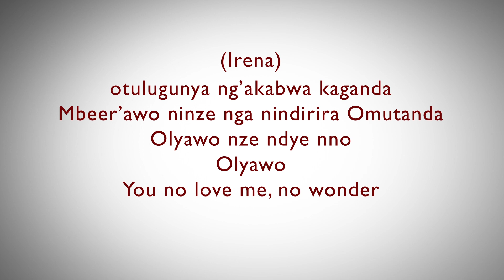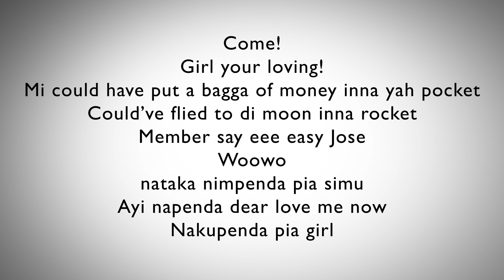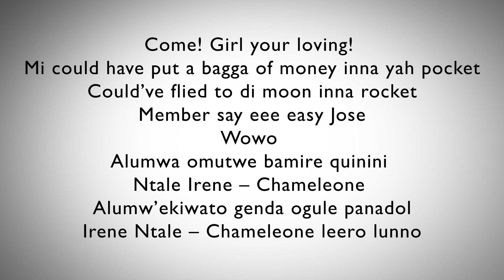EASY - IRENE NTALE LYRICS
Couldn't do this without the support from y'all, I'm from Uganda and proud of it, hence taking on this project.

Any song Suggestions are highly welcome.
Send in your Song requests to videos you want to have Lyrics to. Any!
SPREAD THE WORD. +256 Forever.